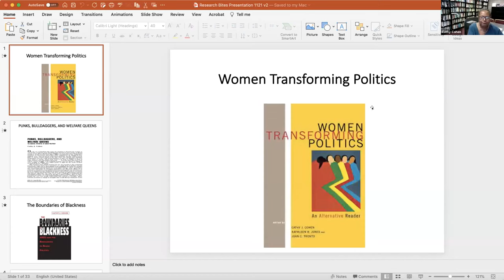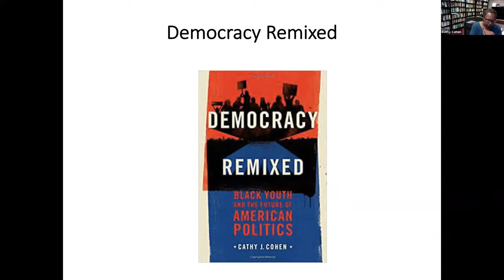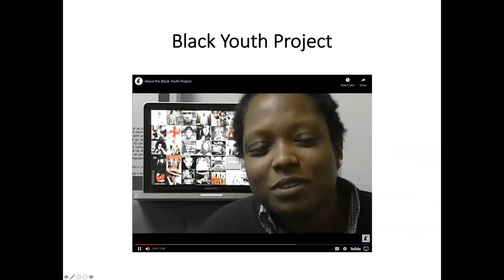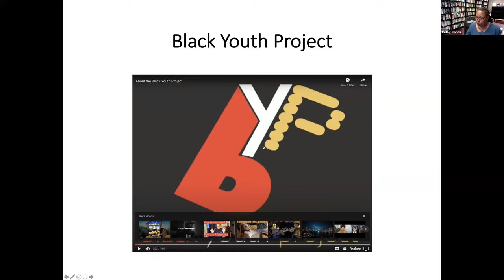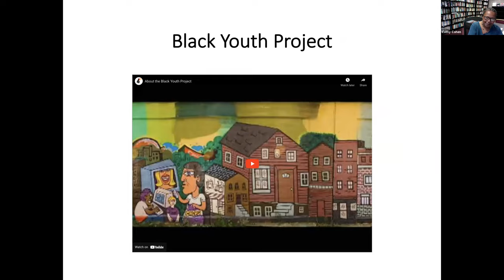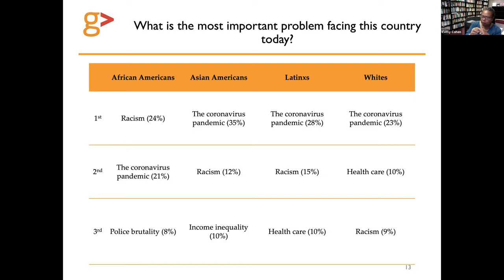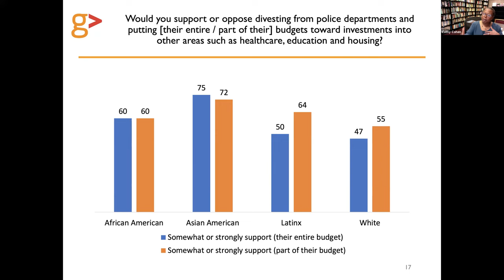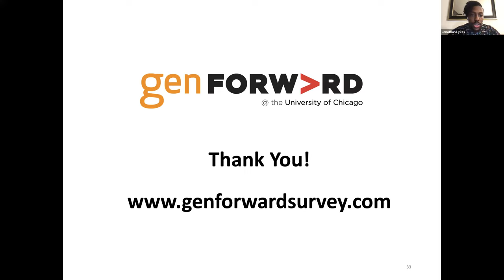Research Bites: Cathy J. Cohen and Jonathan Lykes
A Research Bites conversation with Cathy J. Cohen & Jonathan Lykes. Research Bites is a speaker series created to celebrate the CSRPC's 25th Anniversary.